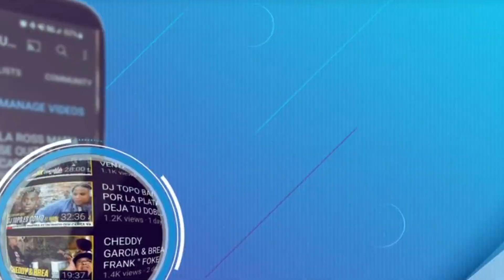AL2 EL ALDEANO Y SU INFLUENCIA MAS PALPABLE EN BONE THUGS -N- HARMONY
CONTENIDO: COMO EL FAMOSO GRUPO DE CLEVELAND, OHIO BONE THUGS -N- HARMONY INSPIRO A AL2 EL ALDEANO DESDE LA PRIMERA VEZ QUE LOS ESCUCHO EN CUBA.

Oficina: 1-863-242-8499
 E-MAIL (CORREO)